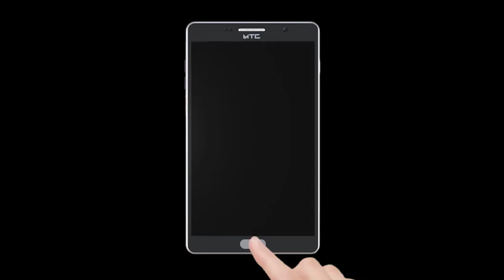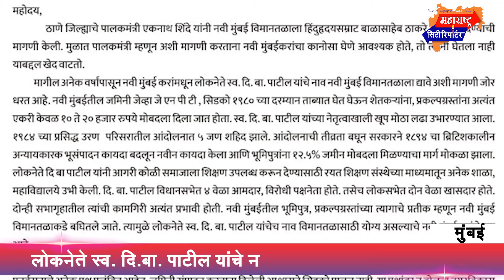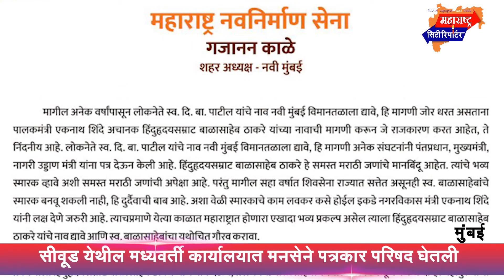विमानतळाच्या नामांतरवरुन वाद, मनसेकडून बाळासाहेब ठाकरे यांच्या नावाला विरोध